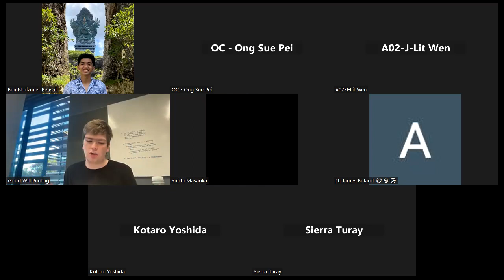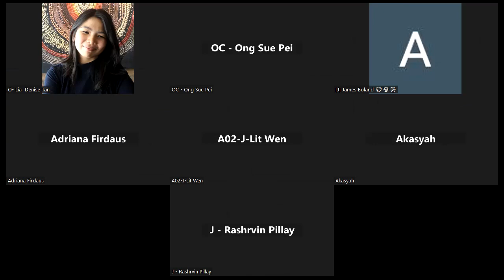SPREN 2023 Open Semifinals A02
Open Semifinals A02
Motion: THBT the environmental movement should prioritize advocating for anti-consumerism rather than green products
Info slide: Green products, also known as eco-friendly products or environmentally friendly products, are items or goods that have been designed, manufactured, or distributed in a way that minimizes their negative impact on the environment and human health.

OG: UPLB test run pt 1 (Ben Bensali, Lia Denise Tan)
OO: Good Will Punting (Oscar Chaffey, Tom Frankham)
CG: Melbourne University T&C (Amanda Ching, Sierra Turay)
CO: Tokyo A (Kotaro Yoshida, Yuichi Masoaka)

Advancing: OG and CO